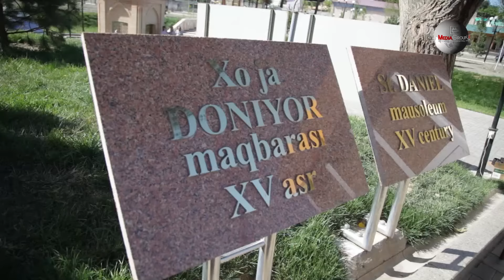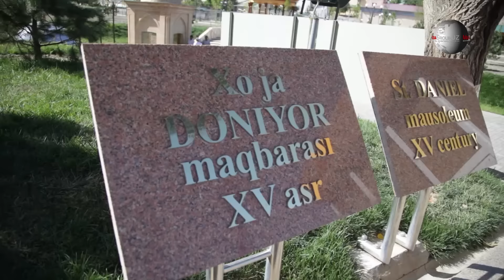Movarounnahr travel - Samarqand&Buxoroga sayohat